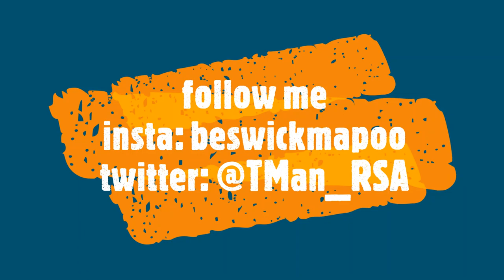Katsande's fashion collection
Artist: King Monada x Ck De Dj
Song:  Ao mphale
Artist: King Monada
Song:  WA NDUMA NEW HITT